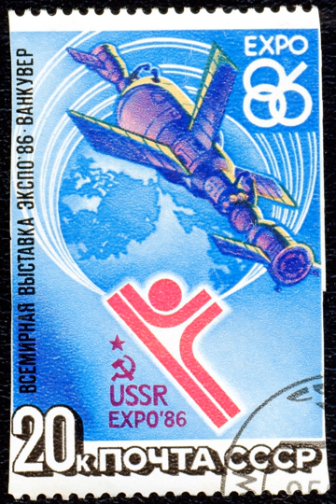1986 World Exposition | Wikipedia audio article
00:00:54 1 History
00:01:12 1.1 Background
00:04:35 1.1.1 Evictions
00:06:02 1.2 The Fair
00:07:06 2 Pavilions
00:07:15 2.1 Canadian provinces and territories
00:07:31 2.2 Countries and international organizations
00:07:48 2.3 US states
00:07:57 2.4 Corporations and non-governmental organizations
00:09:48 2.5 Other pavilions and exhibits
00:10:40 2.6 Outdoor exhibits
00:11:26 2.7 Theatres
00:11:42 3 Entertainment and famous visitors
00:14:34 4 Facts and figures
00:17:07 5 Legacy
00:19:26 5.1 State of Expo 86 attractions
00:27:31 5.2 Reunions
00:28:19 5.3 Scandal
00:28:45 6 Accidents
00:29:53 7 In popular media
00:31:10 8 See also

- Socrates

SUMMARY
The 1986 World Exposition on Transportation and Communication, or simply Expo 86, was a World's Fair held in Vancouver, British Columbia, Canada from Friday, May 2 until Monday, October 13, 1986. The fair, the theme of which was "Transportation and Communication: World in Motion - World in Touch", coincided with Vancouver's centennial and was held on the north shore of False Creek. It was the second time that Canada held a World's Fair, the first being Expo 67 in Montreal (during the Canadian Centennial).  It was also the third World's Fair to be held in the Pacific Northwest in the previous 24 years as of 1986 and as of 2019 it still stands as the last World's Fair to be held in North America.